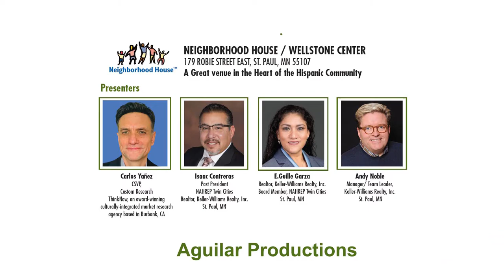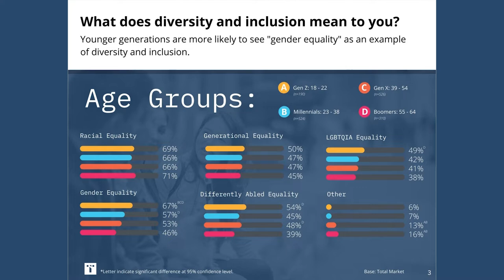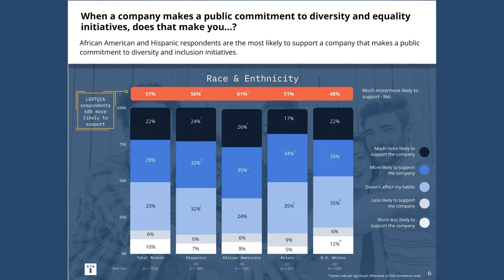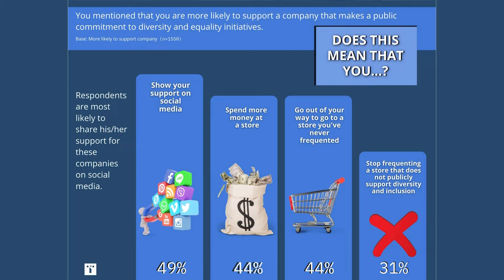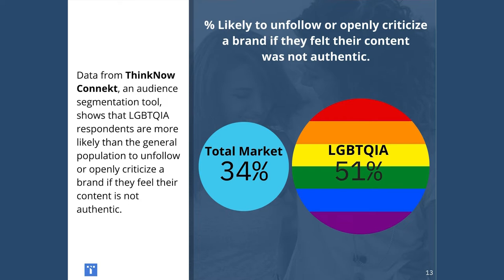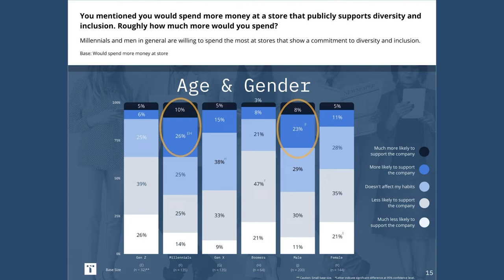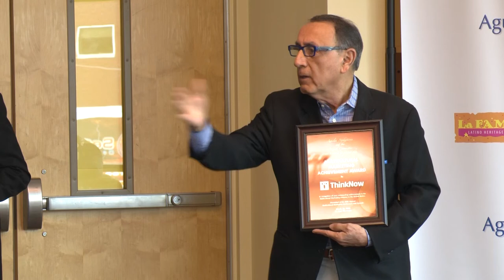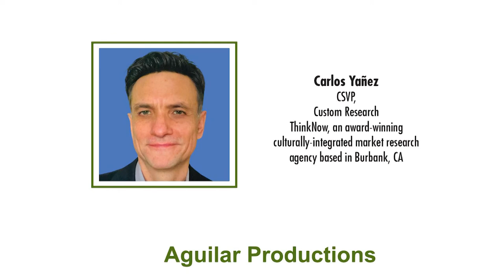26th Annual Multicultural Marketing Conference: Carlos Yanez: Diversity Survey, Award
Aguilar Productions presents the 26th Annual Multicultural Marketing Conference, March 24, 2022.
This program features Carlos Yanez of ThinkNow. ThinkNow 2021 Nationwide Survey
To understand how consumers respond to companies that show a commitment to diversity and inclusion. Insights include the impact on consumer loyalty and purchase intent.

 ThinkNow Research is a technology-driven consumer market research company that focuses on uncovering Hispanic, Asian and African American consumer insights as well as Total Market insights that require multicultural expertise.